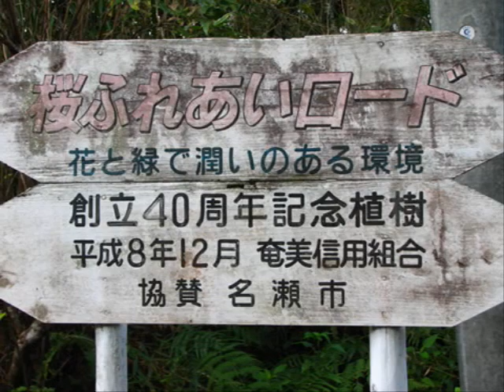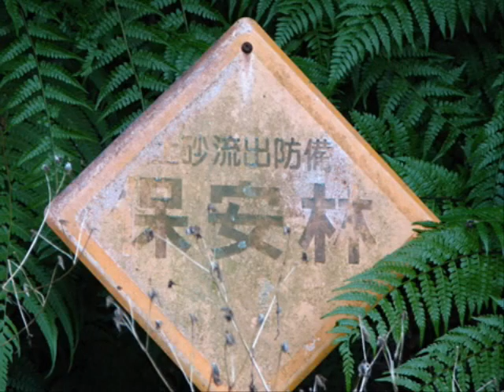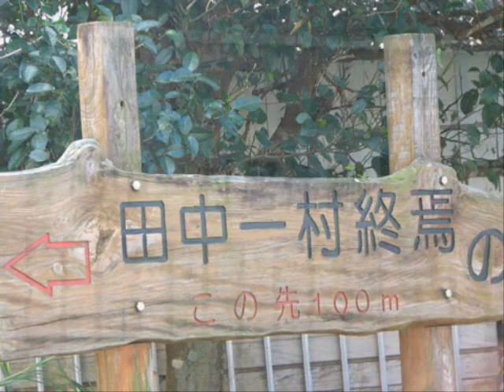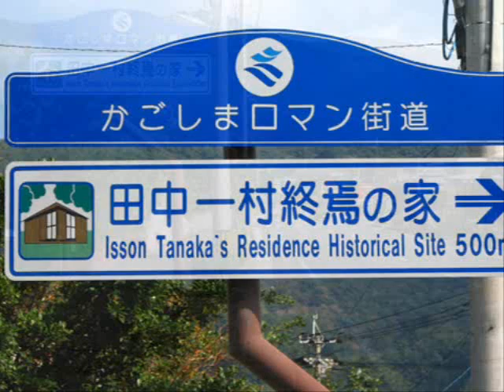Isson's forest in 奄美の杜 bird songs version 090107-Isson's-forest-Honcha-1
2009　01月06日　奄美大島　本茶（ほんちゃ）峠
田中一村が歩いた道

A Japanese painter
Tanaka Isson was born in 1908 in Tochigi Prefecture near Tokyo.

In 1958, at the age of 50, Tanaka felt himself drawn by the natural beauty of the southern islands, and he decided to relocate to Amamioshima island.

English website
Kagoshima Prefecture Amami Park Tanaka Isson Memorial Museum of Art